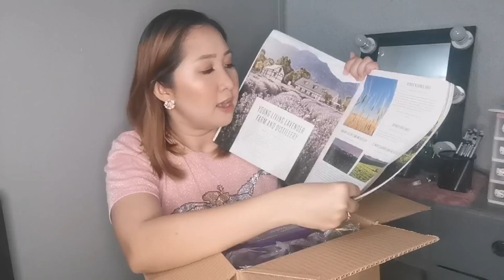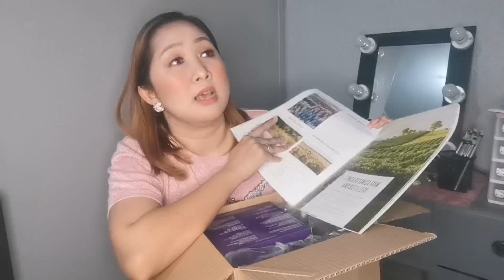Unboxing My First Essential Oils!!! 😍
My latest video this ECQ. Sorry for the late upload as I filmed this last April pa. Hope you like this video.
For amy comments or suggestions simply write down below.

This is the first time I will try and see my essential oils package from Young Living. I have seen this around and was very curious if it was indeed good so watch this video to their products.